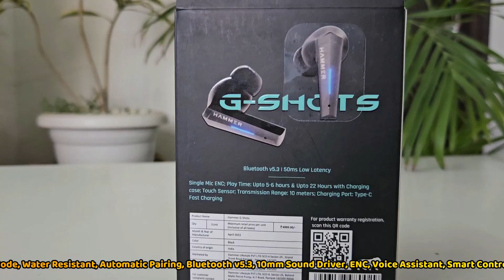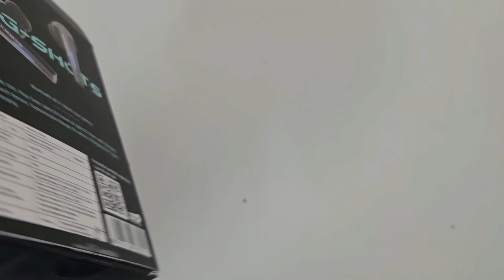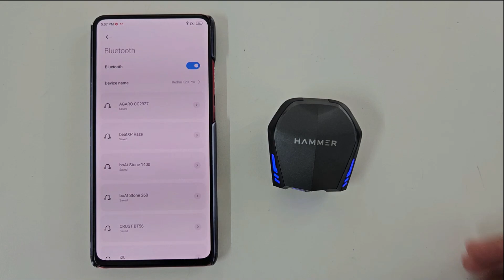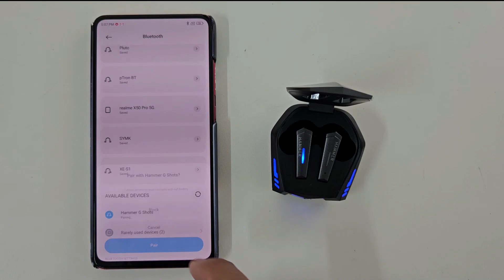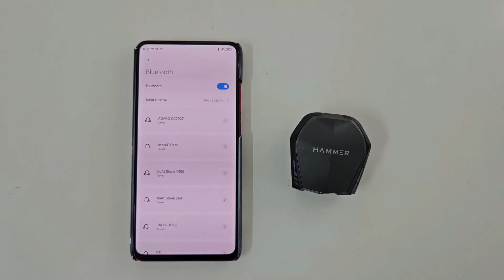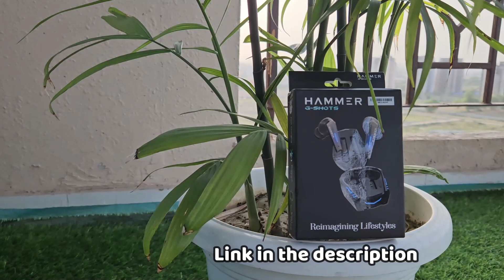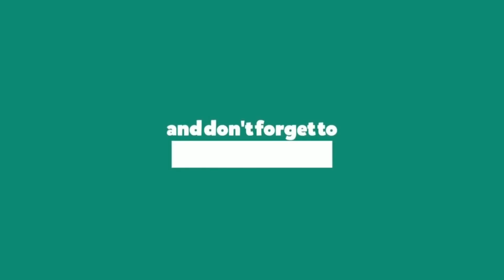HAMMER G-Shots Truly Wireless TWS | The best Gaming Earbuds at 899 Rs on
Hammer G- Shot gaming earbuds

HAMMER G-Shots Truly Wireless gaming TWS comes with:-

Playtime: Up to 5-6 hours of playtime on a single charge
Total playtime of up to 22 hours with the charging case
Bluetooth v5.3: Enhanced listening experience with Hammer G-Shots' Bluetooth v5.3 connectivity
10mm sound drivers for high-quality audio
Widely compatible with Bluetooth-enabled devices
Substantial 10m wireless connectivity range
Environmental Noise Cancellation (ENC) technology to block out surrounding noises
Single mic ENC in-ear buds for clear communication during calls
Deep bass for an immersive audio experience
Low Gaming Mode Latency of 50ms for a seamless gaming experience
Dual Audio Modes: Easily switch between Gaming Mode and Music Mode by tapping the earbud five times
Allows you to match the earbuds' settings to your current vibe or activity